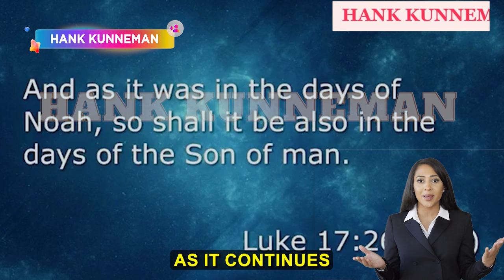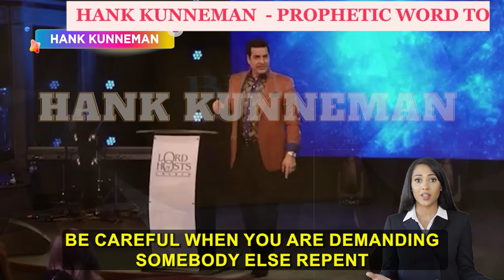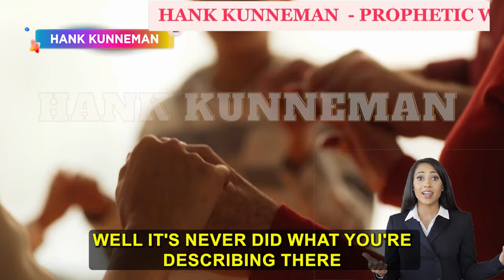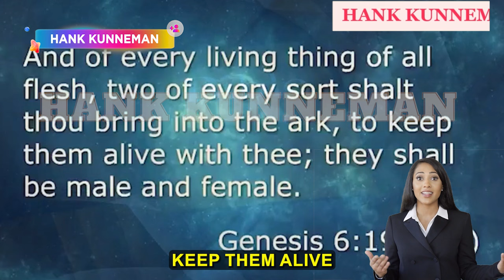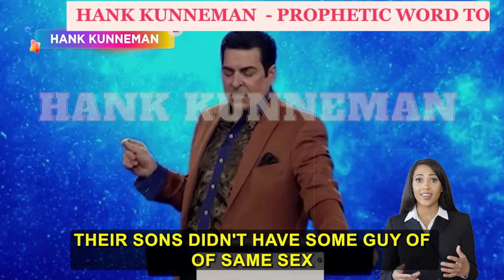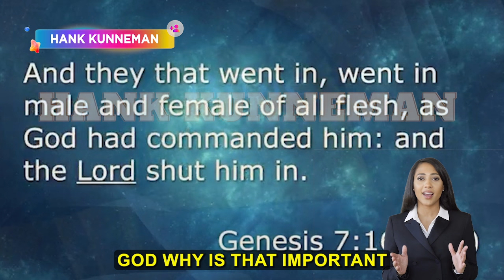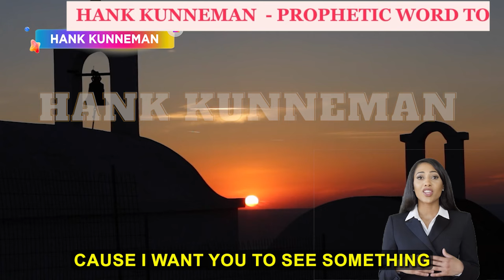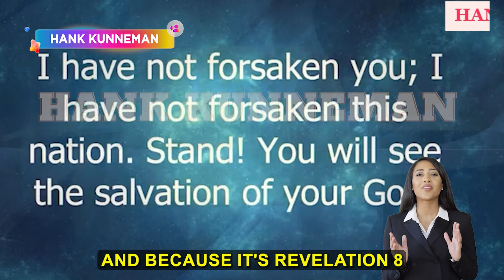Hank Kunneman's STUNNING Message 💙 A CIRCUS WITH MONKEYS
HANK KUNNEMAN
4620 E 53RD STREET
SUITE 200

1)This video has no negative impact on the original works (It would be positive for them)
2)This video is also for teaching purposes.
3)It is not transformative.
4)I only used bits and pieces of videos to get the point across where necessary.